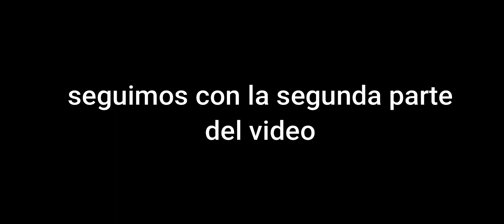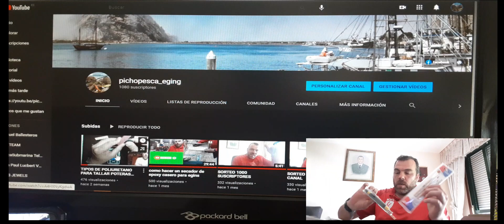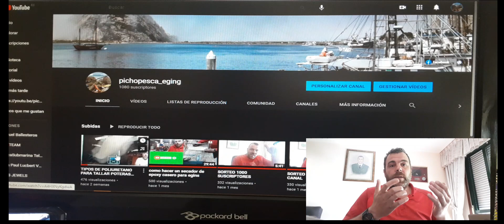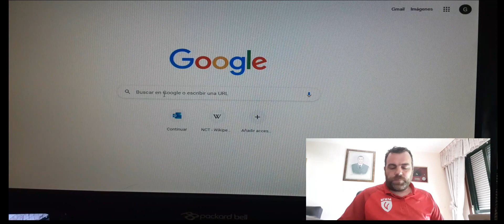como entelar con cola de contacto en spray todo tipo de telas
en este video entelamos dos poteras con cola de contacto en spray de
dos tipos de telas diferentes. facil montaje y muy rapido
OS DEJO EL LINK DE UN VIDEO PARA LOS AMANTES DE LA SEPIA